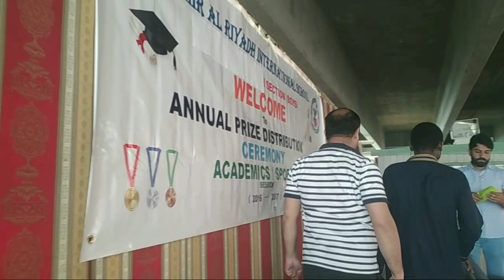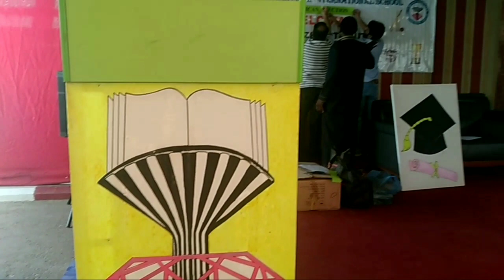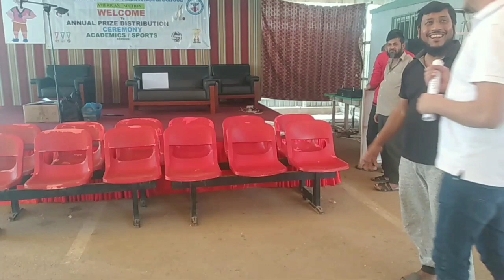2019 - 2020 RECOGNITION CEREMONY and Sports award | 2nd Jawahir al Riyadh Int. School Riyadh KSA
Due to the precautions and restrictions of the Ministry of Health, the School management had prepared a simple recognition award for 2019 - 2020 honor  students. And awarding of sports winner at 2nd Jawahir Al Riyadh International School.